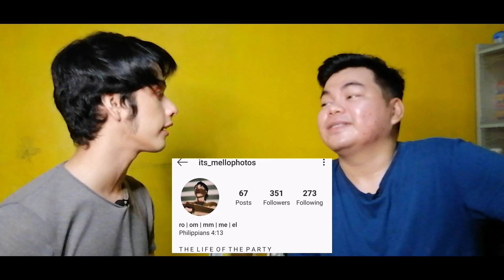Korean | Thai Inspired Makeup Look With My Friend | PHOTOSHOOT MAKEUP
Meet my friend Rommel Montserrat, so katulad ng sinabi ko nakita nyo na siguro sya pero di nyo lang sya kilala HHAHAA may TVC kase sya.

Btw. Magkakaroon kase sya ng Photoshoot and ang concept ay Korean Thai Inspired. (Test Look)